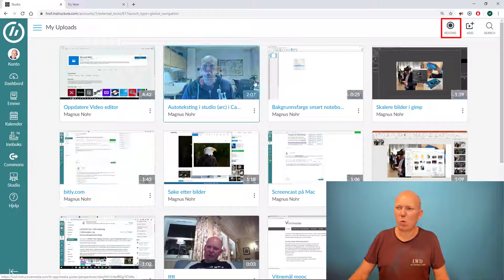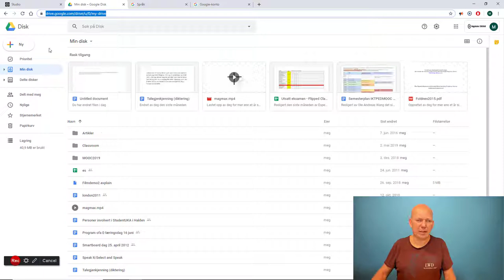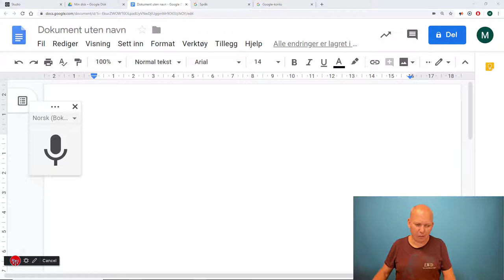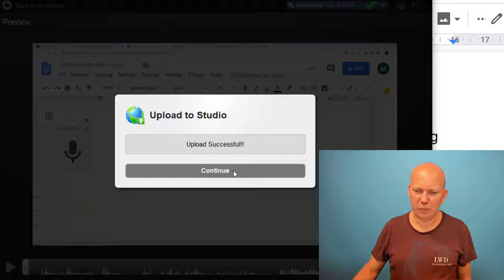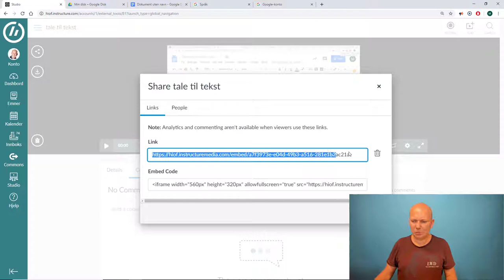Skjermopptak i Studio (Canvas) for oppgave i tale til tekst og talesyntese